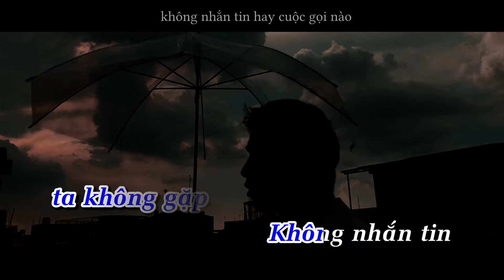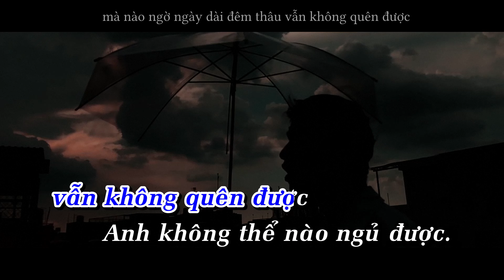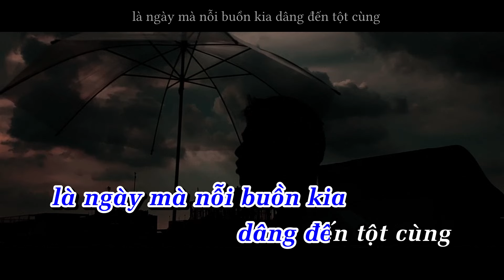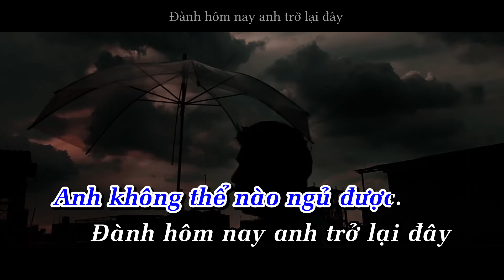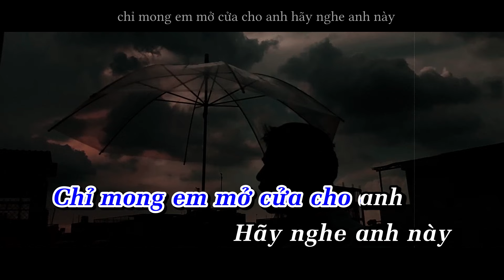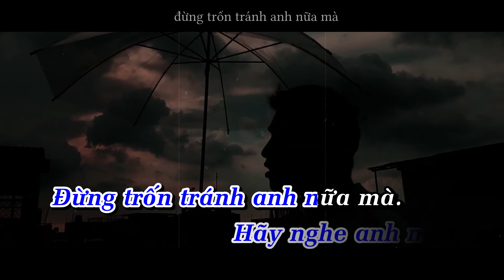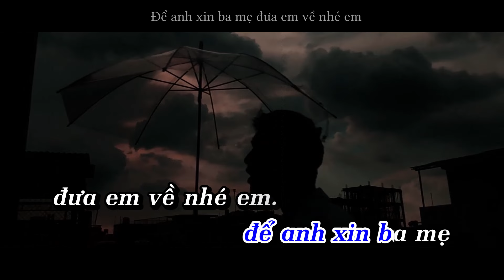Anh Dắt Em Về - Cao Nam Thành | Karaoke / Beat Chuẩn